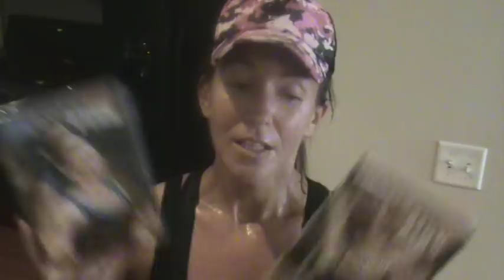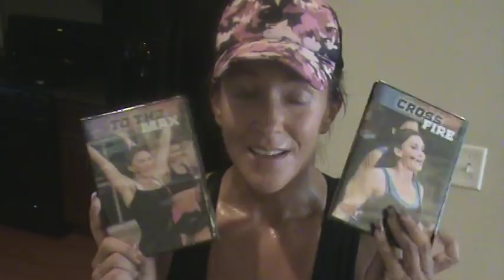Kelly Olexa Sweaty VLOG 7.5.12